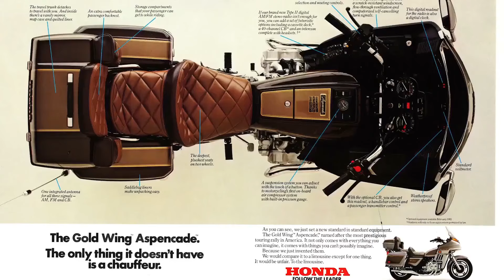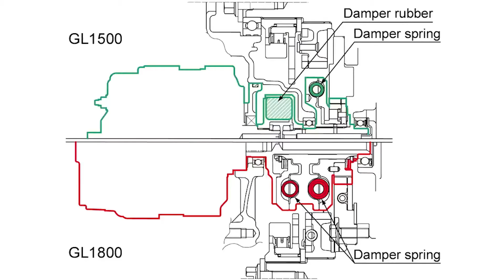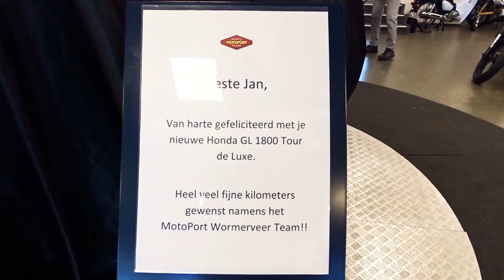2019 Honda GoldWing DCT Tour De Luxe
3 Honda GoldWings that I owned processed in Honda promo + pickin' up my new 2019 Honda GoldWing DCT TourDeLuxe.

3 Honda GoldWings die ik heb eerder heb gehad, verwerkt in Honda promo + mijn nieuwe 2019 Honda GoldWing DCT Tour De Luxe ophalen